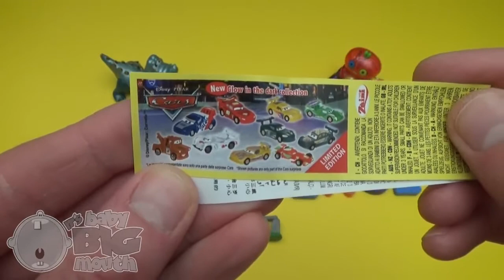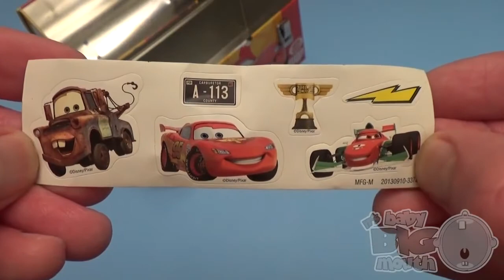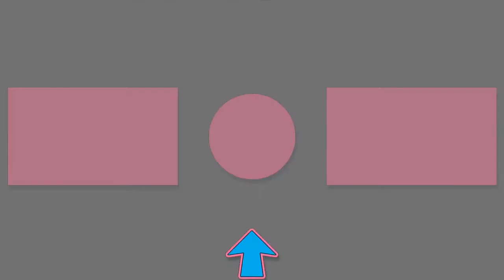ディズニーカーズサプライズエッグLearn-a-Word！スペルのランドマーク！レッスン7null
赤ちゃんの大口径熟女を熟読しましょう！
スペルのランドマーク！レッスン7

サプライズエッグス、おもちゃ、そしてダンスの楽しみの魔法で手紙とスペルを学ぼう！

Baby Big Mouthによって作成、制作、演奏された音楽！

赤ちゃんのビッグ・マウスを購読するともっと盛り上がりましょう！

キンダー・エッグス、プレイ・ドゥー、レアなクリスマスグッズ、世界中のエキサイティングなおもちゃなどを使って、楽しい発見の冒険にBABY BIG MOUTHに参加しましょう！

BABY BIG MOUTHは、驚きの歌声、フォニックスの楽しさ、インタラクティブなゲームなどを学び、歌ったり、踊ったり、遊んだりするのにも役立ちます...あなただけのために！